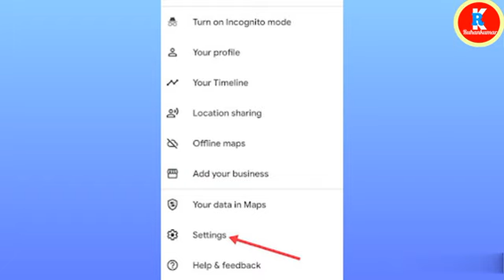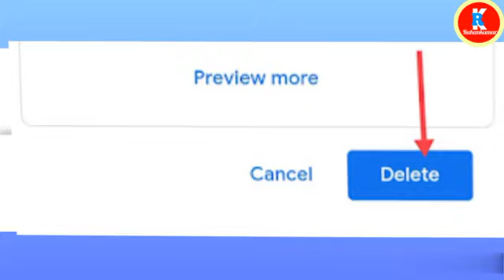Google Map Ki Search History Kaise Delete Kare | How Delete Search History in Google Maps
इस वीडियो से आपको Google Map Ki Search History Kaise Delete Kare इसके बारे में जानने को मिल गया होगा जैसे Google Map Ki Search History Kaise Delete Kare - गूगल मैप की सर्च हिस्ट्री कैसे डिलीट करें इसके बारे में जानकारी मिल गया होगा और मुजे उम्मीद हैं आपको ये वीडियो जोरुर पोसन्द आया होगा ।